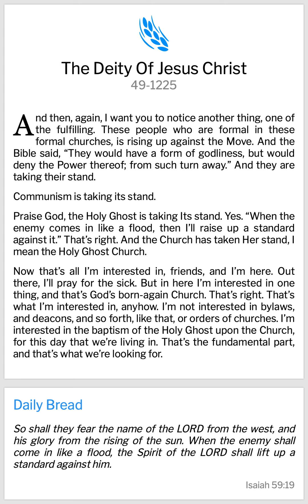End Time Message Quotes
Amen🙌